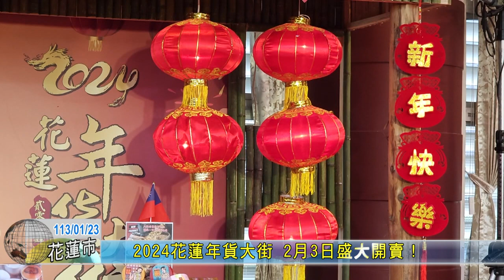20240123 01 2024花蓮年貨大街 2月3日盛大開賣！